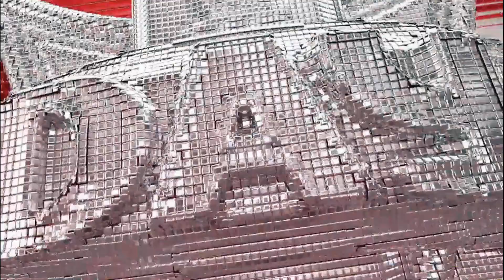♥️WWE 2K23 - Bella Twins vs. Maryse - One On Two Tornado Tag♥️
K2_8Y5 Gaming Channel appears to be a YouTube channel focused on gaming content, likely featuring gameplay videos, walkthroughs, reviews, or let's play videos. The channel name seems to be a combination of letters and numbers, possibly representing the creator's username or a unique identifier for their channel. To learn more about this specific channel, you can visit the YouTube platform and search for "K2_8Y5 Gaming Channel" to access their content and profile information.